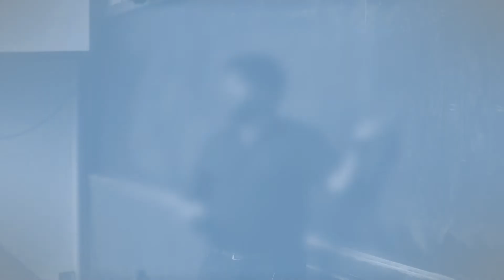FACULTY SPOTLIGHT | Kyle Mandli, 2016 Hybrid Learning RFP Recipient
Meet Kyle Mandli, an Assistant Professor in the Applied Physics and Applied Mathematics department. As a recipient of the Provost’s Hybrid Learning Course Redesign and Delivery award, Mandli received support from the Center for Teaching and Learning (CTL) to redesign his Introduction to Numerical Methods course. He used pair group work, pair programming, and open source technologies to engage his students in the course material and encourage them to learn from each other. To learn more about this course redesign, read a Q&A with Mandli

Learn more about faculty recipients of the Provost's Hybrid Learning Course Redesign and Delivery RFP for Columbia faculty